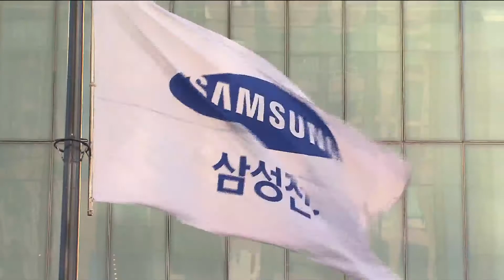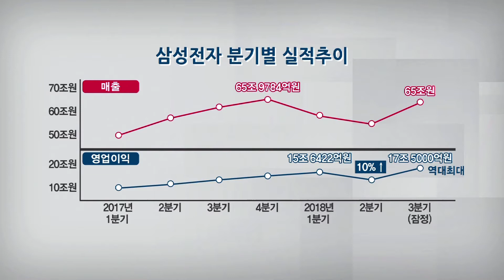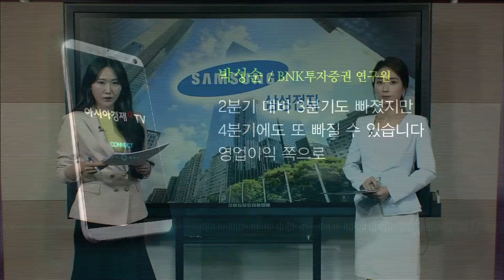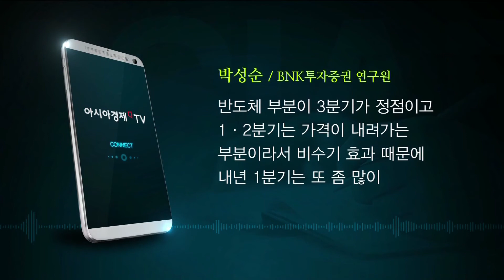[아경TV] 삼성전자, 실적 고공행진…올 3분기 사상 ‘최대 영업익’